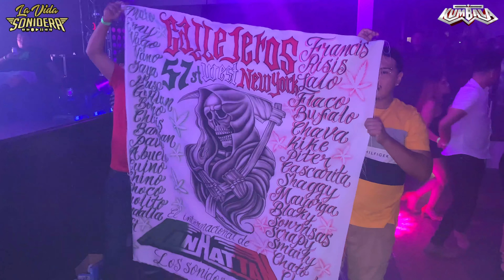🟥 LA CUMBIA DE LOS CABALLITOS - SONIDO KUMBALA EN CLUB LA BOOM NYC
Gracias por Seguime en Nuestro Canal de youtube

Equipo

Camara: IPhone XS Max - IPhone 11 - IPhone 12

DJI Osmo Mobile:

iPhone Mount: